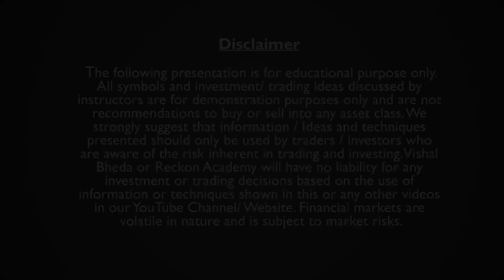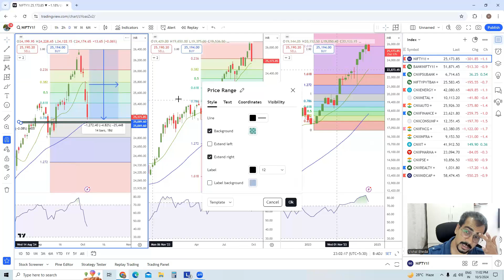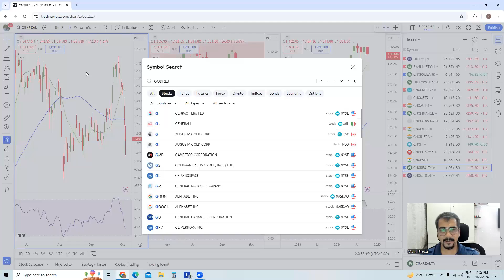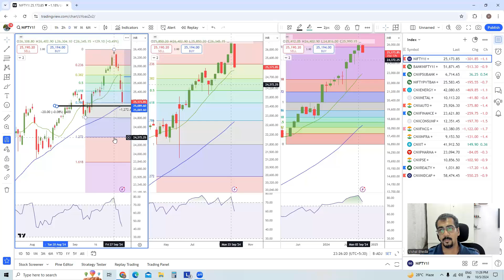Weekly Sectoral Analysis - Episode 149 Nifty at support will it bounce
Weekly Sectoral Analysis is an attempt to share my in depth view on market with the trading community.

As per Weekly chart analysis Nifty & Banknifty both have corrected almost 4.82 % from the top with high momentum. Market is now near short term support, will it able to hold on or correct further ?